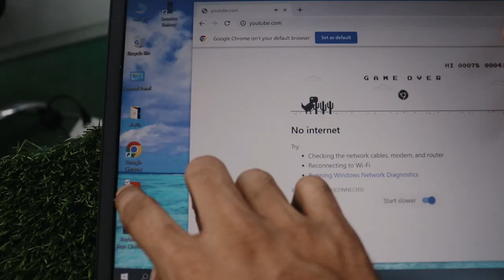Used Laptop Price In Bangladesh || Second Hand Laptop Price In BD